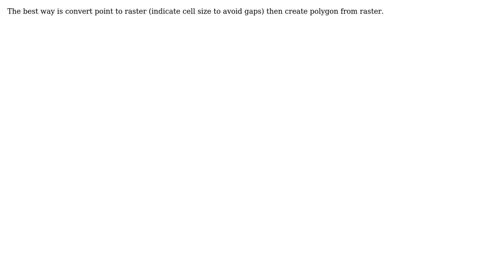GIS: Converting 2D point cloud to polygon using ArcMap (3 Solutions!!)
GIS: Converting 2D point cloud to polygon using ArcMap

With thanks & praise to God, and with thanks to the many people who have made this project possible! | Content (except music & images) licensed under CC BY-SA | Music | Images & others | With thanks to user risk_ltu user PolyGeo user KostasVlachos user julien user Antanas and the Stack Exchange Network Trademarks are property of their respective owners. You are responsible for your own actions.